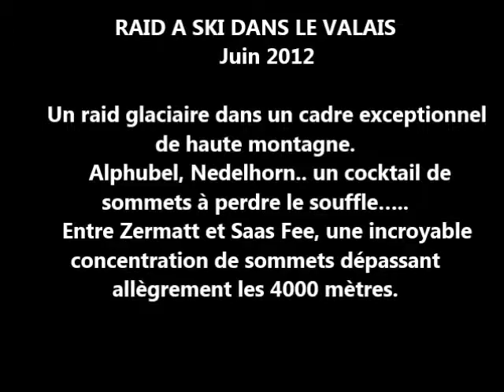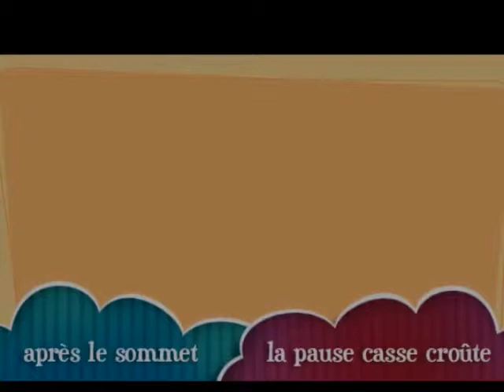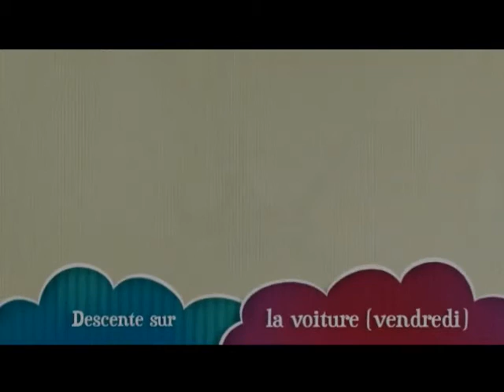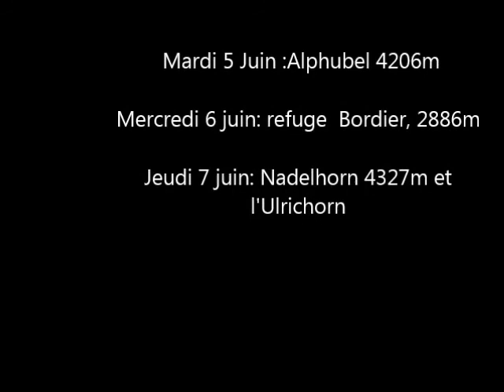valais suisse juin 2012 _Ski de raid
Un raid glaciaire dans un cadre exceptionnel de haute montagne.
     Alphubel, Nedelhorn.. un cocktail de sommets à perdre le souffle…..
    Entre Zermatt et Saas Fee, une incroyable concentration de sommets dépassant allègrement les 4000 mètres.